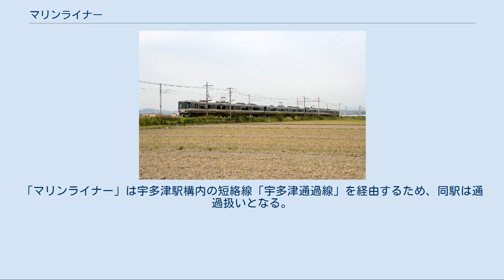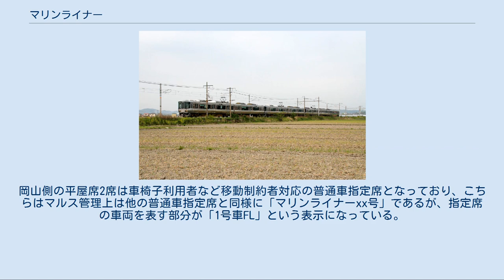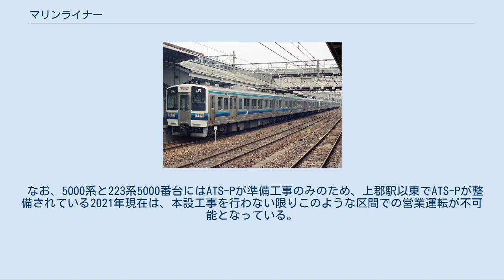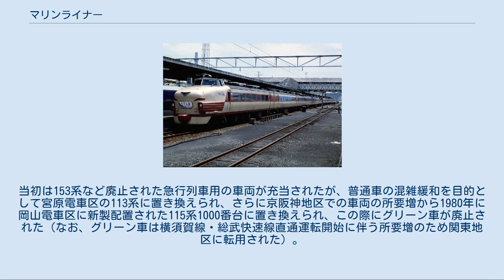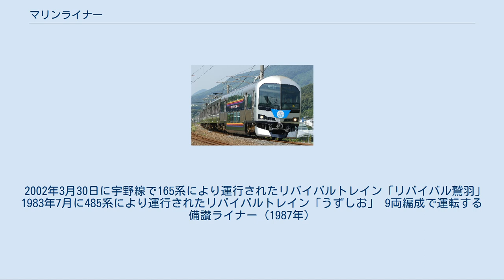マリンライナー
マリンライナー (Marine Liner) は、西日本旅客鉄道（JR西日本）と四国旅客鉄道（JR四国）が岡山駅 - 高松駅間を宇野線・本四備讃線・予讃線（瀬戸大橋線）経由で共同運行する快速列車。
JR西日本による一般公募によって決定された。
 宇野線及び本四備讃線経由の本州対四国連絡列車の沿革についてもここで記述する。
 快速「マリンライナー」は、1988年4月10日に瀬戸大橋の完成に伴い、本四備讃線が開通したことにより運転を開始した。
それまで本四間の主要なルートだった宇野線（岡山⇔宇野）と宇高航路（宇野⇔高松、連絡船とホーバークラフトが就航していた）の役割を引き継いだものと言える。
 JRグループの快速・普通列車は1990年代から2000年代前半にかけて順次車内全面禁煙化が図られたが、当列車は快速「備讃ライナー」として運行を開始した際から全車禁煙となっており、当時としては思い切った施策であった。
なお、普通列車の車内が原則として全面禁煙となったのはJR西日本では1993年（岡山・広島支社管内では1992年）、JR四国では1994年である。
ただし、JR四国管内の電車や1000形気動車は導入当初から車内全面禁煙である。
 岡山駅 - 高松駅間71.8kmを52分 - 63分で運行している。
全列車がこの区間でのみ運転されており、定期列車での他区間への乗り入れや区間列車は設定されていない。
「マリンライナー」は宇多津駅構内の短絡線「宇多津通過線」を経由するため、同駅は通過扱いとなる。
運転開始以来（前身の「備讃ライナー」時代も含め）、列車番号は3120M+号数だったが、増発により3190番台まで達したため、2008年3月15日のダイヤ改正で3100M+号数に変更されている。
 基本的に1時間あたり2本運転されている。
岡山駅で山陽新幹線との接続が考慮されており、高松発の始発列車は岡山発新幹線の始発に、岡山発最終列車は岡山着の新幹線最終列車に接続できるようにダイヤが組まれている。
そのため最終列車の岡山発時刻は午前0時を過ぎている。
列車が遅延した場合には、しばしば新幹線が延発する。
 強風等により瀬戸大橋線が不通になった場合は、児島駅での折り返し運転の措置が執られる。
宇高航路が就航していた当時は、始発・終着駅を宇野みなと線（宇野線）宇野駅へ変更の上で、宇野港 - 高松港間において船舶による代行輸送を実施することがあったが、2019年12月にすべての航路が休航となったため、現在はおこなわれていない。
 茶屋町駅 - 児島駅間と坂出駅 - 高松駅間で最高速度130km/h運転を実施している。
日本の他地域で運賃以外の料金が不要な列車で130km/h運転を実施している事例は、JRでは常磐線においてE531系電車で運行される列車、京阪神地区の東海道本線・山陽本線の新快速と一部の快速、JR以外では首都圏新都市鉄道などと少ない。
 JR四国内で実施している夏季・冬季の車内温度を保つためのドアの半自動扱いは高松駅のみで実施し、途中駅では全部のドアは自動で開閉する。
また岡山駅でも冬季に限り、早朝や深夜を中心に半自動扱いを実施する列車がある。
また普通車自由席に設置されている補助席は、朝ラッシュ時の上りは全区間、夕方・夜ラッシュ時の岡山駅→ 茶屋町駅・児島駅間では使用できない。
 岡山駅の発着ホームは主に6番のりばであるが、一部の列車は8番のりばや5番のりばに入線する。
そのうち5番のりばの有効長は6両分であることから、多客期でも増結ができない。
ダイヤが乱れた際には貨物列車が8番のりばしか通れないため、また6番のりばは、特急列車を停車させることを優先させるため、5番のりばに変更となる場合もある。
 岡山駅 - （大元駅） - （備前西市駅） - （妹尾駅） - （早島駅） - 茶屋町駅 - （植松駅） - （木見駅） - （上の町駅） - 児島駅 - 坂出駅 - （鴨川駅） - （国分駅） - （端岡駅） - （鬼無駅） - 高松駅 詳細は「JR西日本223系電車#5000番台」および「JR四国5000系電車」を参照 2003年10月1日から、高松運転所（JR四国）に所属する5000系（3両編成）と、岡山電車区（JR西日本）に所属する223系5000番台（2両編成）が使用されている。
基本的に両者を併結した5両編成で運転されているが、早朝・深夜は5000系（69 - 72・75号）または223系5...